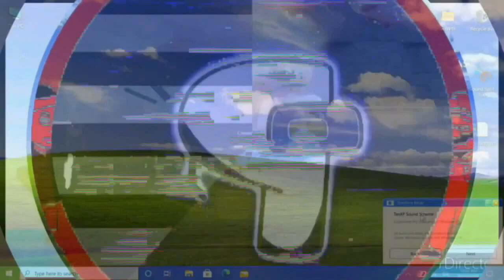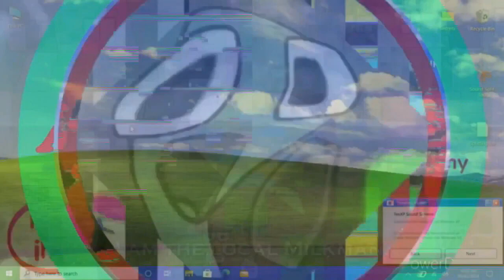K.../P.../N.../2.../G.../K.../N.../R.../N.../s.../M.../Y.../YTPMV Whirly Csupo Scan